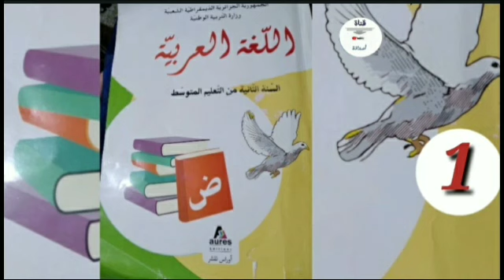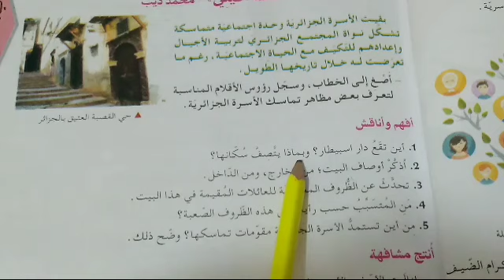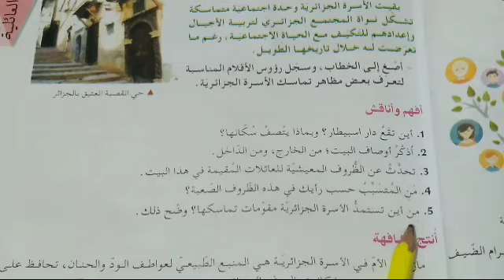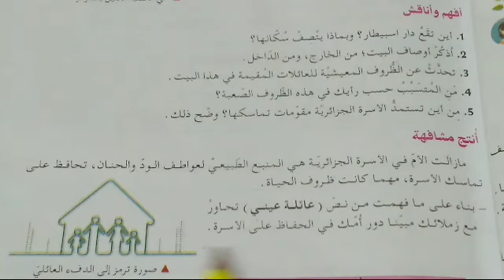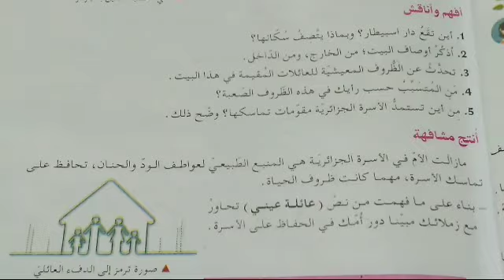حلول تمارين العربية: عائلة عيني - ص 11/ سنة 2 متوسط